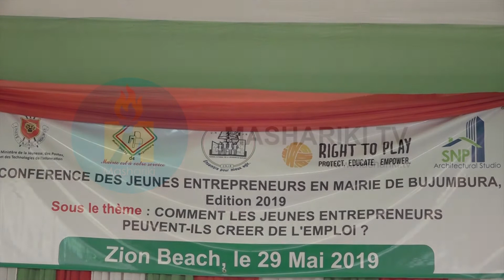Urwaruka rwo mugisagara ca Bujumbura rwikorera urwavyo rwokwitunganiriza akazi gute?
Burundi Hatunganijwe inama ku rwaruka rwikorera ivyabo rwo mugisagara ca Bujumbura,inama yateguwe n'ihuriro ry'urwaruka ku kwego rwi'guhugu( CNJB) kucivugo: "urwaruka rwikorera ivyabo rwokwitunganiriza akazi gute?"